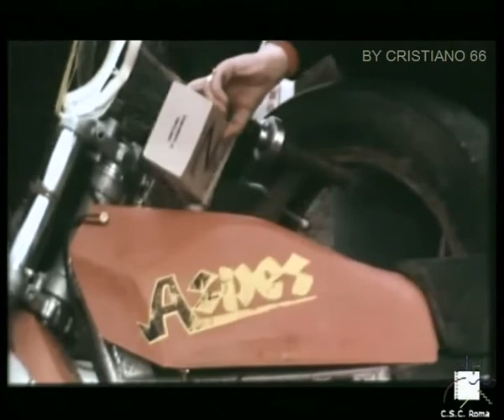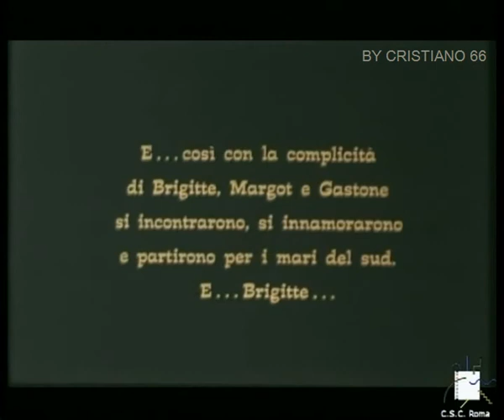Il terno a letto 1980 Gabriella Giorgelli Franco Diogene, Regia Guido Zurli